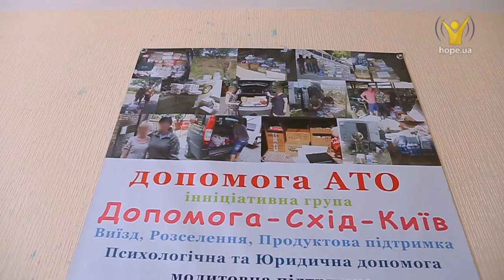АДРА "Помощь переселенцам" история 3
Как можно оставить все и уехать в неизвестность? Это знают десятки, сотни тысяч украинцев, которые в результате боевых действий на востоке Украины, были вынуждены покинуть свои дома. Начать все сначала и одновременно продолжить помогать другим, таким же переселенцам как она сама, сумела Анна Лиферова. Благодаря ее усилиям и партнерскому содействию АДРА — сотни переселенцев смогли получить поддержку и жилье в компактных поселения.